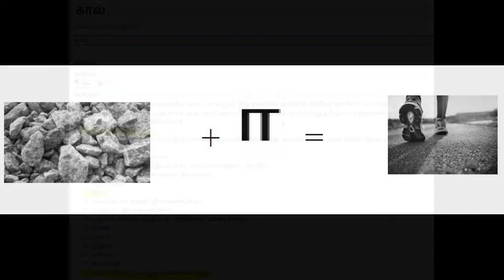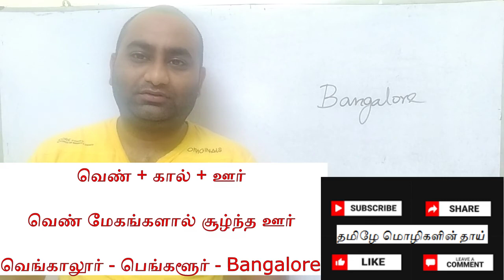Etymology of Bangalore I வேர்ச்சொல்லாய்வு I Tamil is the mother of languages I Sivaramkrishnan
Bangalore என்பது தமிழ் சொல்லே!!!

is Bangalore a Tamil word?